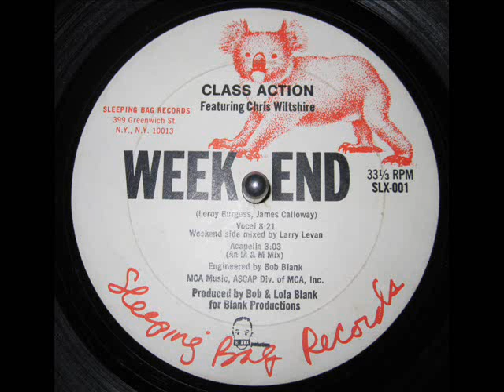Class Action - Weekend (larry levan mix) (Sleeping Bag Records)